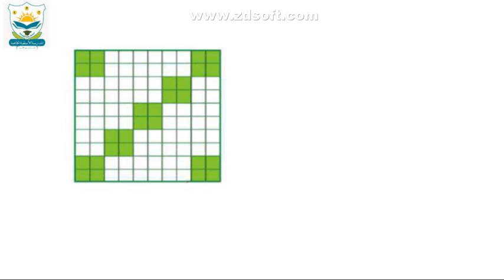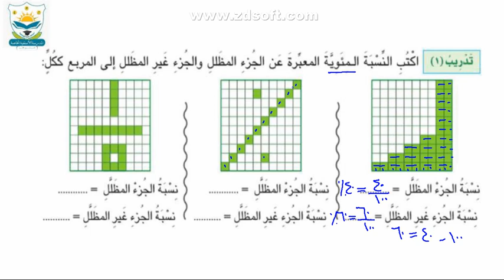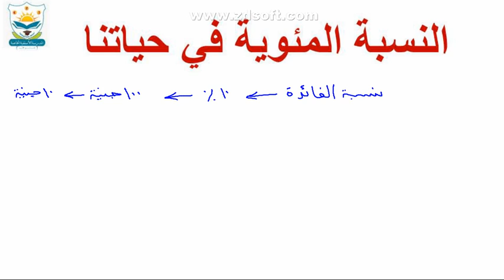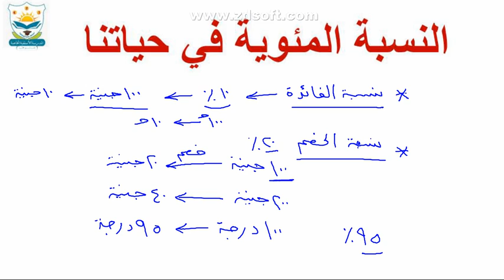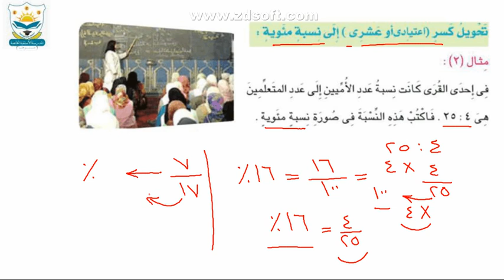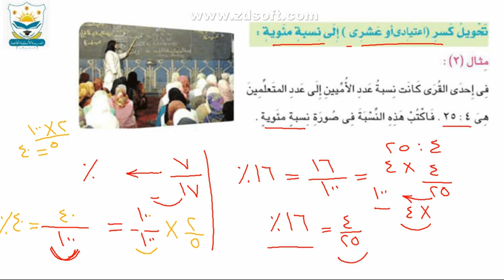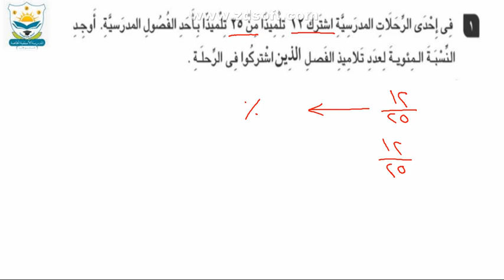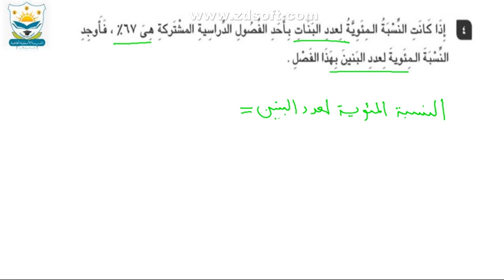حساب المائة 6أ رياضيات أ. ماري حنا